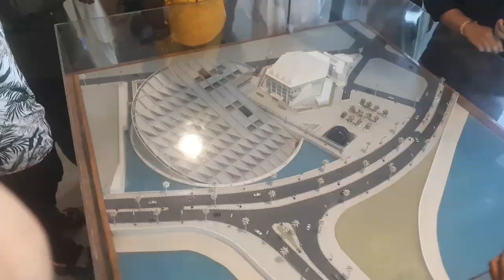The biggest library in egypyt. مصر کی سب بڑی لائبریری۔